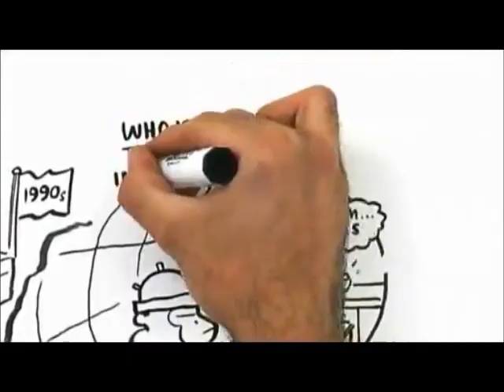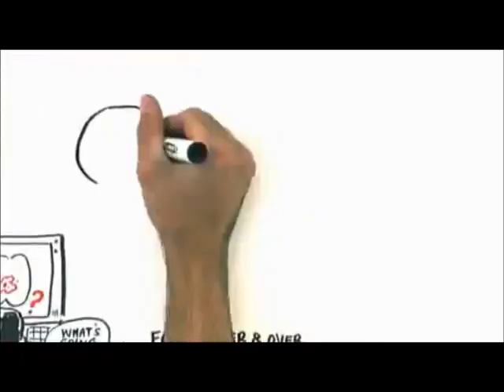mirror neurons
Engelstalig filmpje over spiegelneuronen. Spiegelneuronen zijn een bijzonder deel van je hersenen. Ze stellen je in staat om de gevoelens, bedoelingen en doelen van anderen te begrijpen.